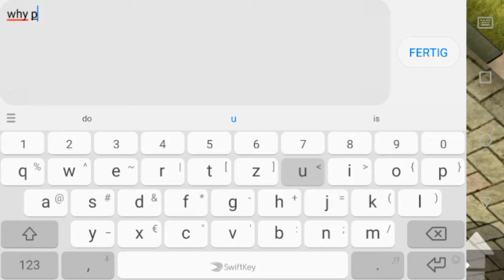THVC vs AiN Scrim Forward Assault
Ill only upload on this channel FA :3
Our discord server if u wanna tryout: